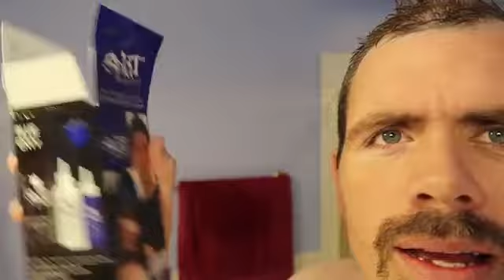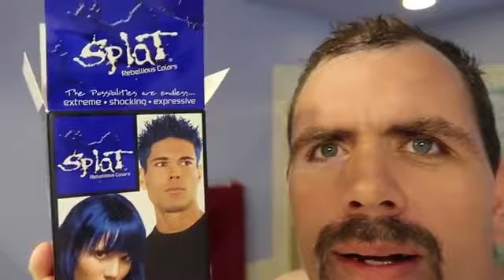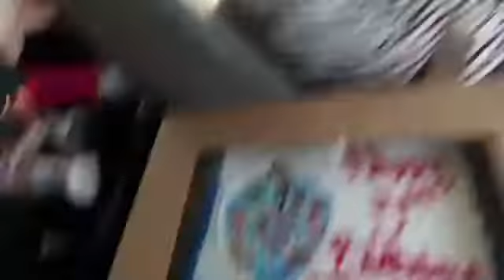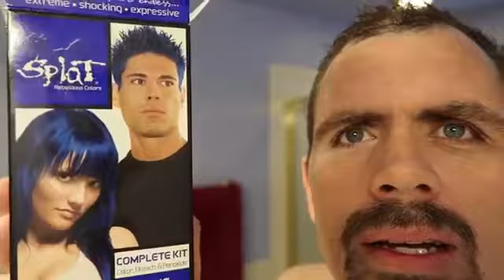Today's vlog, Tommy 3rd Birthday Party at Chuck E. Cheese's and our 200 Subscriber Celebra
We hit 200 Subscribers over the last few days and we are so excited. Today we took Tommy to Chuck E. Cheese's to celebrate his 3rd birthday which is actually